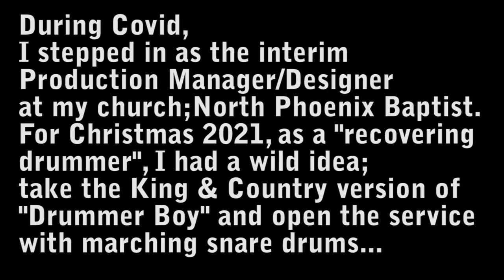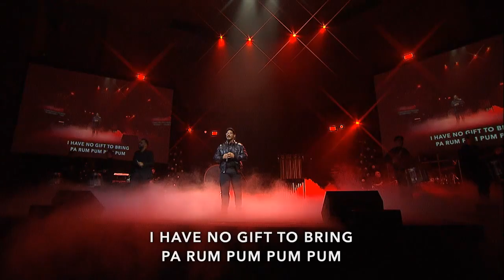2021 drummer boy edit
wow...  Has it already been 2 years?

THIS was a LOT of FUN & WORK...

During my Covid interim as Production Director for North Phoenix Baptist Church ( NPHXChurch ) in 2021,
I got to design the production for the Christmas event "a Thrill of HOPE"
I played drums in high school and a bit at Grand Canyon College so I LOVE the King & Country version of "Drummer Boy"
I was looking for a way to start the program off with a bang and thought "What if we had a drum line start the show?"

Since I've had a few folks ask about seeing it, I took Dave's line-cuts from the services and edited in some wide shots to show off Mr. Marshall's light show.

THANK YOU TO:
Pastor Noe for trusting me with the role.
David Marshall for capturing the idea and the energy with light.
Dave Warner for capturing the video of the moment and all you do.
Jake, Ray, and all of the volunteers and staff who devoted so much time behind the scenes to make this GO.
All of the amazing musicians and the great team of student Drummers for this song.
Marcus Newton & Printing Specialists in Tempe for making our Bass Drum Graphic.
My wonderful wife Julie for her patience, strength, and Love.
and our Lord for his Gracious Gift of Love and Redemption that we celebrate with "a Thrill of HOPE"